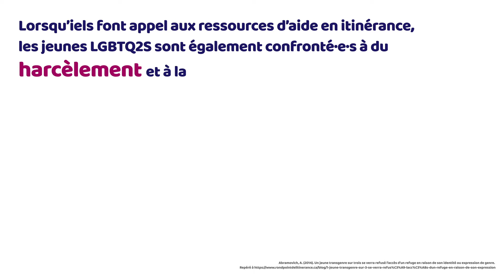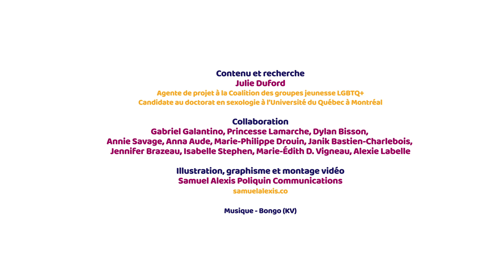Jeunes LGBTQIA2S en situation d'itinérance: État de la situation.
Lors de l’accès aux services d’aide et de leur utilisation, les jeunes vivent des violences LGBTQIA2S-phobes. Par exemple, un⋅e jeune trans sur trois se voit refuser l’accès à des services d’hébergement en raison de son identité de genre (1). Dans un tel contexte, plusieurs jeunes LGBTQ2S en situation d’itinérance évitent les organismes d’aide et préfèrent dormir dans la rue (2). Lorsqu’iels utilisent les services d’aide, plusieurs s’efforcent de dissimuler leur statut LGBTQ2S pour se protéger et par le fait même ne reçoivent pas l’aide adaptée à leurs besoins (3). Par conséquent, les jeunes LGBT demeurent en situation d’itinérance plus longtemps et ont plus de difficultés à s’en sortir que leurs pair·e·s cisgenres et hétérosexuel·le·s (4).

1. Abramovich, A. (2014). Un jeune transgenre sur trois se verra refusé l’accès d’un refuge en raison de son identité ou expression de genre. Repéré à -se-verra-refusé-laccès-dun-refuge-en-raison-de-son-expression

2. Abramovich, A. (2012). No Safe Place to Go - LGBTQ Youth Homelessness in Canada : Reviewing the Literature. Canadian Journal of Family and Youth, 4(1), 29–51.

3. Abramovich, A. (2016). Understanding How Policy and Culture Create Oppressive Conditions for LGBTQ2S Youth in the Shelter System. Journal of Homosexuality.

4. Dénommé-Welch, S., Pyne, J., & Scanlon, K. (2008). Invisible Men. FTMs and Homelessness in Toronto ; Ray, N. (2006). Lesbian, Gay, Bisexual and Transgender Youth: An Epidemic of Homelessness.

CONTENU ET RECHERCHE
Julie Duford
Agente de projet à la Coalition des groupes jeunesse LGBTQ+
Candidate au doctorat en sexologie à l’Université du Québec à Montréal

COLLABORATION
Gabriel Galantino, Princesse Lamarche, Dylan Bisson, Annie Savage, Anna Aude, Marie-Philippe Drouin, Janik Bastien-Charlebois, Jennifer Brazeau, Isabelle Stephen, Marie-Édith D. Vigneau, Alexie Labelle

GRAPHISME ET MONTAGE
Samuel Alexis Poliquin Communications (samuelalexis.co)